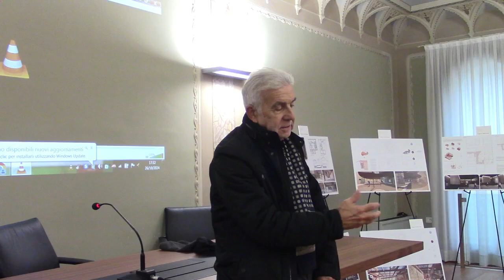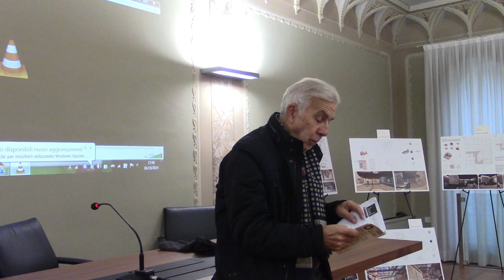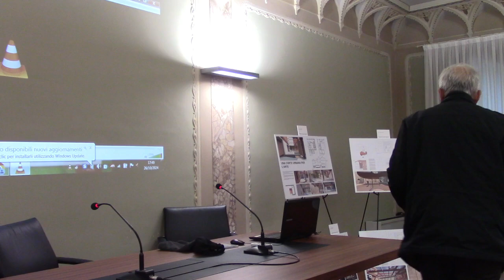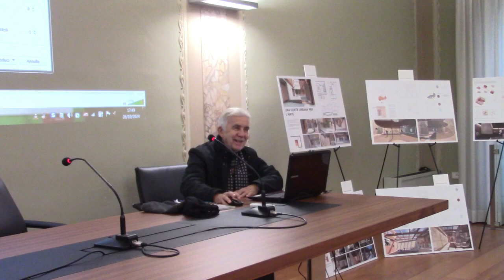Il Tabarro di Giacomo Puccini. Relatore Massimo Contiero